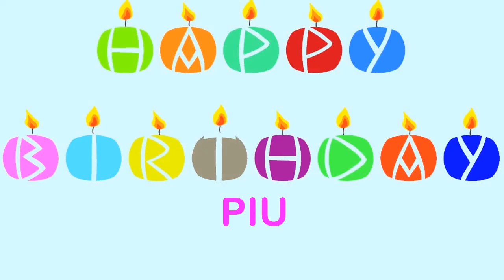Piu Wishes & Mensajes - Happy Birthday